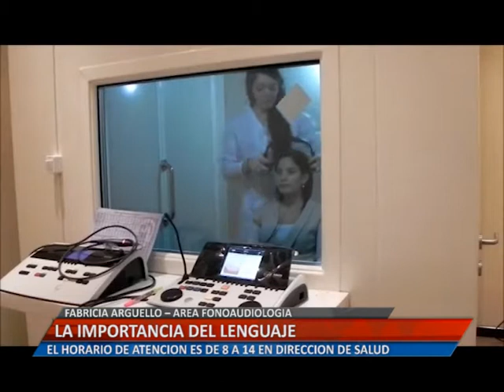LA IMPORTANCIA DEL LENGUAJE